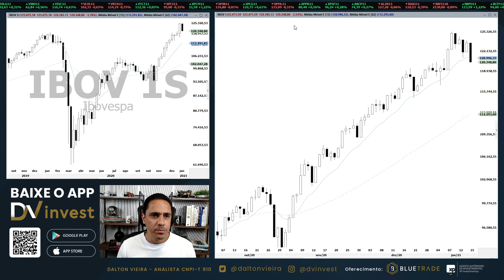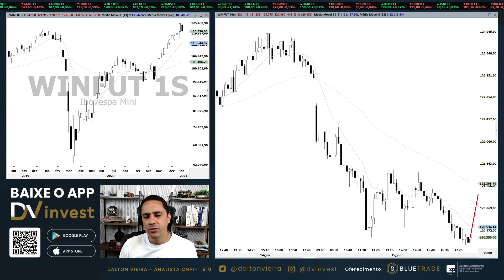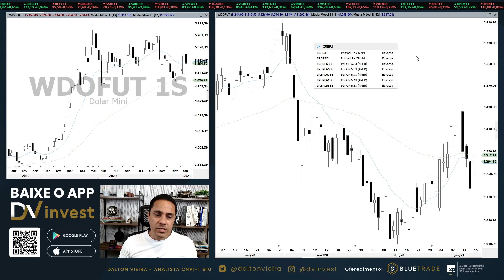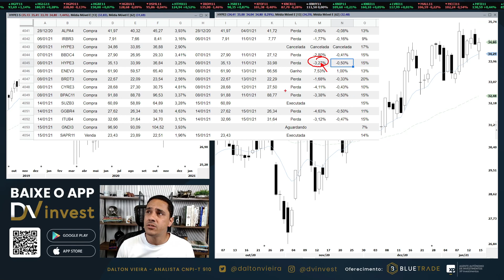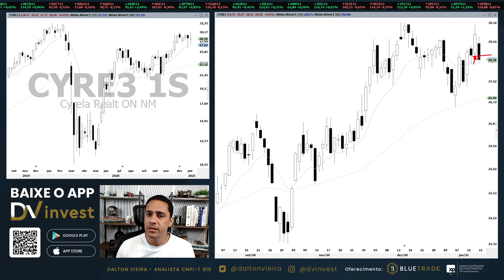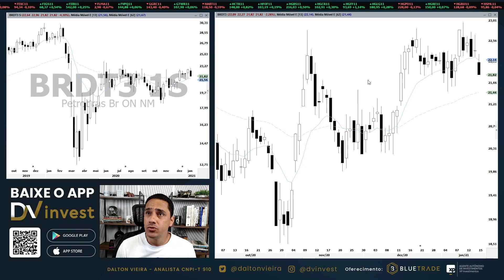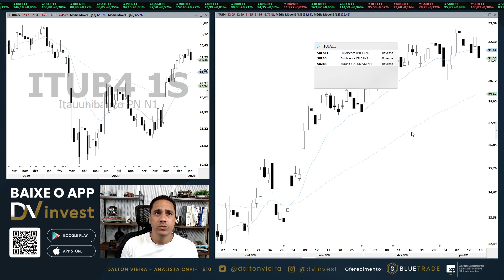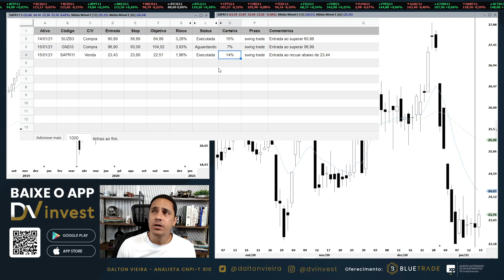Análise - IBOV, WING21, WDOG21, IRBR3, ITUB4 e GNDI3 | 15.01.21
Análise gráfica (técnica) do Ibovespa, Mini índice, Mini Dólar, IRB Brasil, Bradesco, Hypera Pharma, BTG Pactual, Cyrela, Eneva, Gerdau, Petrobras Distribuidora, Itaú, Suzano SA, SANEPAR e Notre Dame Intermed no pregão desta sexta-feira, dia 15.

Uma ótima semana.

Youtube e app DVinvest: (0:00)
Ibovespa: (0:58)
Mini índice: (2:06)
Mini Dólar: (4:40)
IRBR3: (7:35)
BBDC4: (8:31)
HYPE3: (9:48)
BPAC11: (11:40)
CYRE3: (13:00)
ENEV3: (14:22)
BRDT3: (15:56)
GGBR4: (16:49)
ITUB4: (17:58)
SUZB3: (19:11)
GNDI3: (20:55)
SAPR11: (21:24)